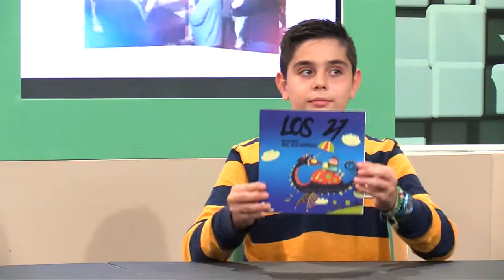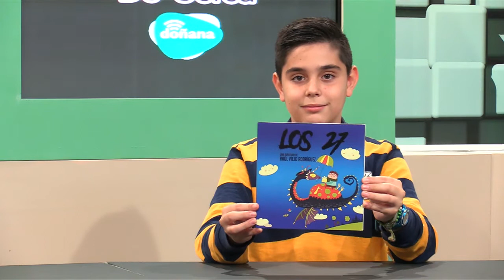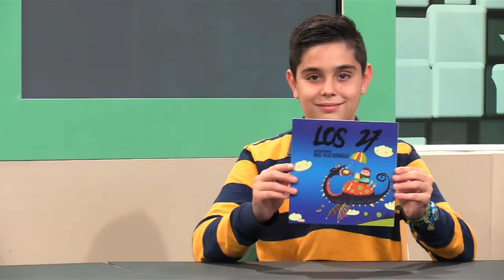De Cerca Raúl Viejo Rodríguez 19-10-20